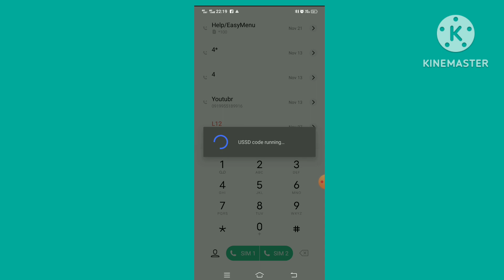What is the USSD code for Umobile? how to check balance u mobile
hy friend today i am going to tell how to check
u mobile number and balance
so u watch this full video and like this video

How dol check my Umobile balance?
How dol keep my Umobile number
active?
How do lactivate my U Mobile SIM
card?
Can you activate at mobile SIM card
online?
How to activate Malaysia SIM card?
How do I register my SIM card
number?
Do I need to activate a new SIM card?
Can I choose yes number?
Can I reactivate MyYes SIM card?
Can we choose SIM card number?
How dol reactivate a terminated
number?
How can I speak to Umobile
Customer Service?
How do I check the status of my SIM
card?
Why my mobile number is
deactivated?
How do you check if a phone number
is deactivated?
How do l activate a terminated
number on Umobile?
What happens if my SIM is
deactivated?
Can I still reactivate my SIM card?
u mobile number check
u mobile customer service
how to check u mobile account
number
balance
how to check u mobile number
owner prepaid
umobile number check Owner
check mobile number owner
how to check owner of sim
number
details
how to check sim number
Owner name
How can I find my own mobile
number?
How can I find my friend on Umobile
What is the friend finder code for U
Mobile?
How do l check the status of my SIM
card?
How do you check if a mobile numbe
is active or not?
How do l know if my SIM card is
deactivated?
u mobile se balance kaise check kare
u mobile ka balance kaise check kare
check balance u mobile
check u mobile balance
u mobile check balance
how to check balance umobile
how to check you tmobile balance
u mobile balance check
how to check balance umobile prepaid
how to check u mobile internet data balance, u mobile check internet balance
macam mana check balance u mobile
how to check ufone balance
check balance
checkbalance
u mobile check internet balance
ufone balance check code
balance check code ufone
check balance
ufone sim balance check code
how to check ufone balance code
how to check u mobile internet data balance
how to check du credit balance
Can we track SlM card location?
malaysia yes sim number check
u mobile check nombor
u mobile balance transfer
bangladesh
u mobile recharge code
u mobile ka number kaise nikale
u mobile sim card activation
malaysia digi sim number check
u mobile internet package
u mobile balance transfer nepal
how to check uzo sim number
portugal
u mobile app login